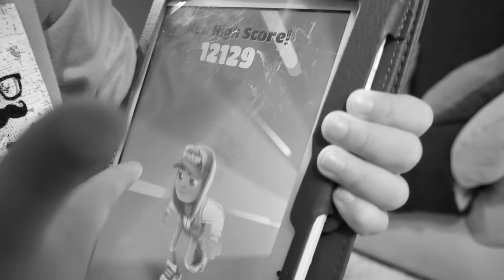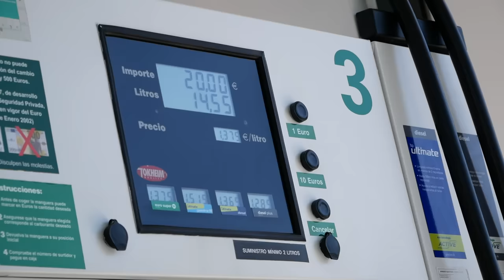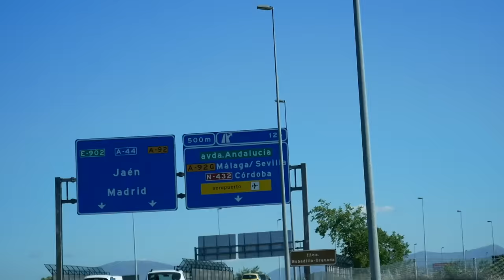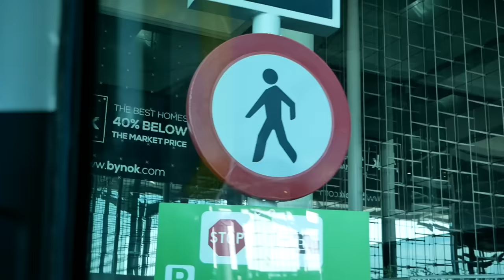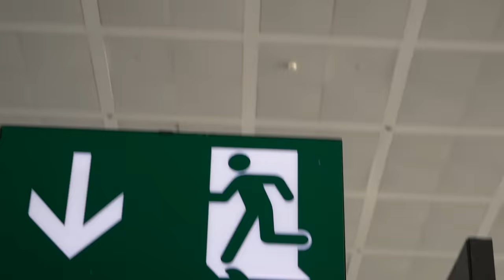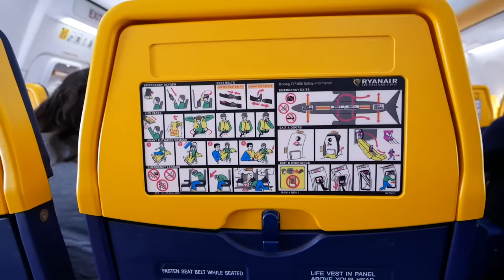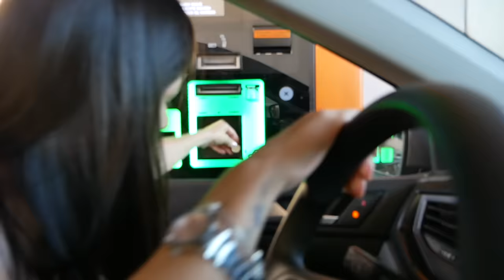VIAGEM DE AVIÃO EM FAMILIA PARA BARCELONA!! Daily Vlog Brancoala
Fizemos uma viagem de avião em familia para Barcelona e Girona! No daily vlog de hoje mostramos nossa rotina de viagem, passagem pelo aeroporto e contamos o que estamos indo fazer lá. OH YEAH BABY!